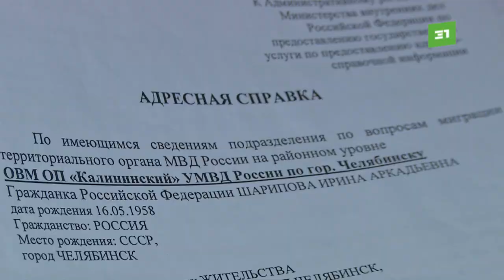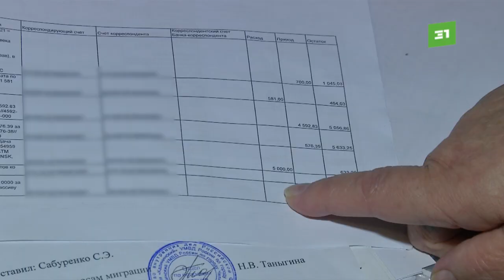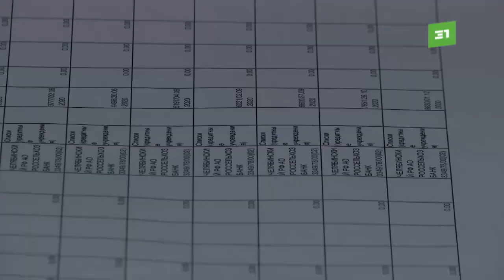На старости лишили даже мизерной пенсии. С пожилых челябинцев списали десятки тысяч чужих долгов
«Ошибка системы». Из-за чужих долгов пожилых челябинцев лишили даже мизерной пенсии. Коммунальщикам задолжал новый владелец квартиры, которую семья продала 5 лет назад. Но десятки тысяч списали с пенсионеров. Причем арест с карты не снимают, несмотря на решение суда.